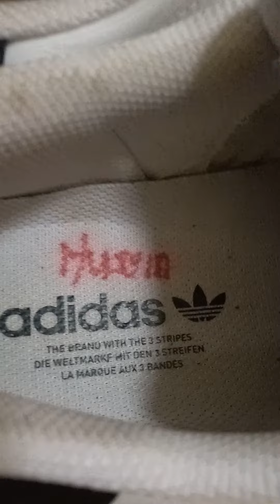24 February 2023